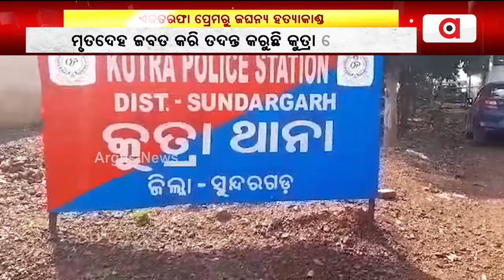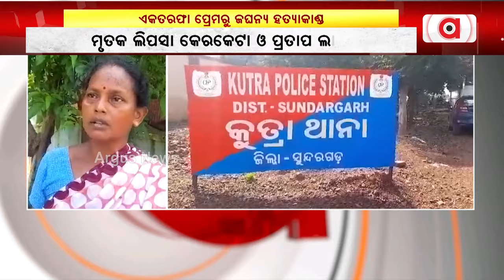ସୁନ୍ଦରଗଡ଼ ଜିଲ୍ଲା କୁତ୍ରା ଥାନା ଡ଼ୁନମରା କାଶୀପଡ଼ାରେ ଡବଲ ମର୍ଡର || Sundargarh Double Murder Case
ସୁନ୍ଦରଗଡ଼ ଜିଲ୍ଲା କୁତ୍ରା ଥାନା ଡ଼ୁନମରା କାଶୀପଡ଼ାରେ ଡବଲ ମର୍ଡର । ଯୁବତୀ ଓ ତାଙ୍କ ପୁରୁଷ ବନ୍ଧୁଙ୍କୁ ନିର୍ମମ ଭାବେ ହତ୍ୟା କଲା ଡ୍ରାଇଭର୍ ।